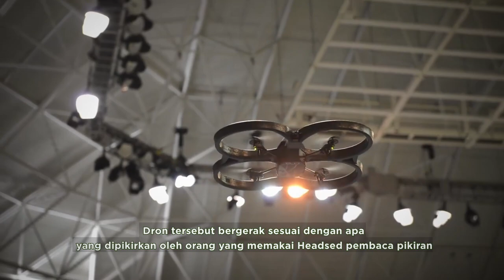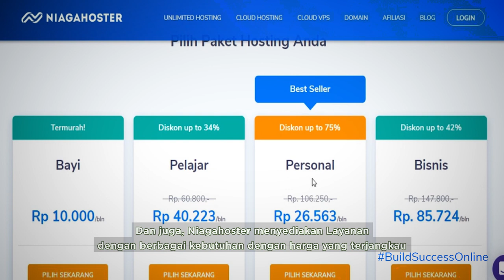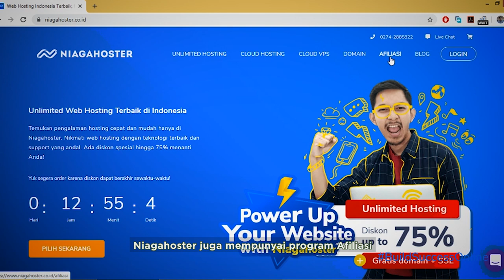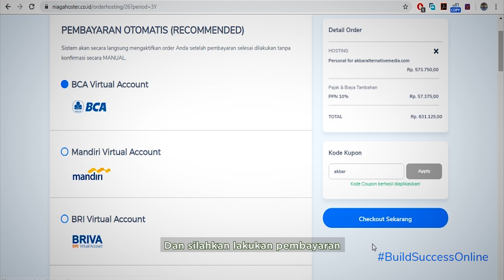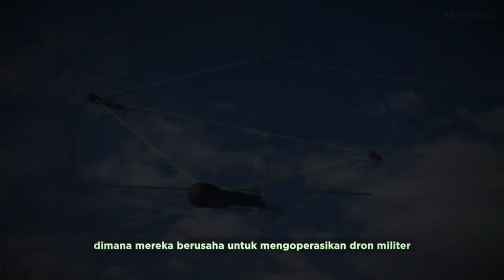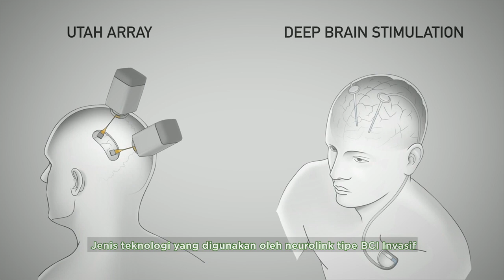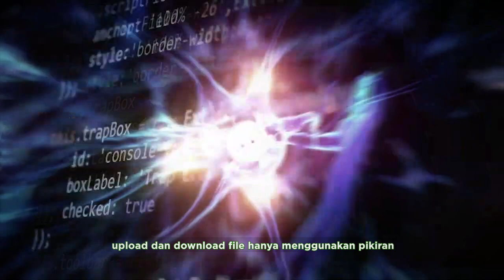Brain Computer Interface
Mengoneksikan pikiran manusia dan perangkat elektronik seperti komputer dan gajet telah menjadi obsesi ilmuan selama beberapa dekade terahir. Dan telah banyak yang berusaha untuk merealisasikannya, seperti yang dilakukan oleh peneliti dari University of Florida. Mereka berhasil mengoneksikan piiran orang yang memakai sensor pembaca pikiran dengan dron.

Dron tersebut bergerak sesuai dengan apa yang dipikirkan oleh orang yang memakai sensor pembaca pikiran. Sensor pembaca pikiran ini juga bisa digunakan sebagai remot perangkat elektronik lainnya. Yang memungkinkan penggunanya hanya memikirkan tentang sesuatu perintah dan perangkat elektronik yang terkoneksi, akan melaksanakan apa yang dipikirkan oleh orang yang memakai sensor pembaca pikiran.

Sumber :
- AlterEgo - Interfacing with devices through silent speech
- A non - invasive brain-to-brain communication interface
- Introducing Neuralink
- Learn How Brain Tech Is Evolving
- Controlling Drones With Your Mind
- Elon Musk on Google's DeepMind _ ARTIFICIAL INTELLIGENCE (AI)!!
- Providing a Sense of Touch through a Brain-Machine Interface
- Neuralink Launch Event